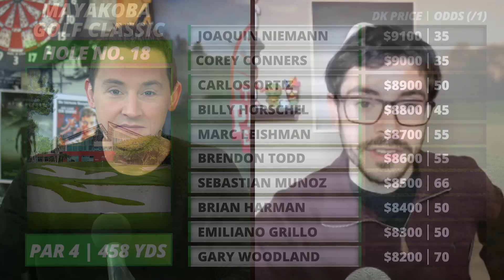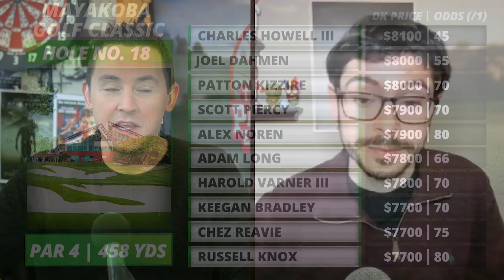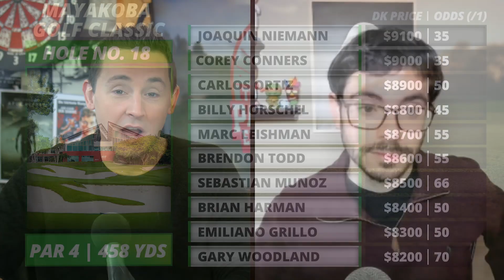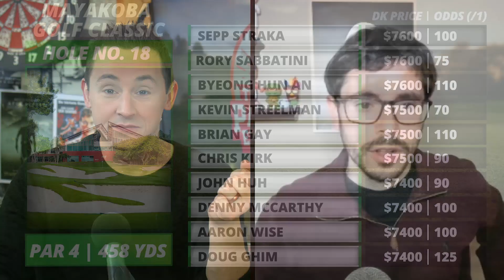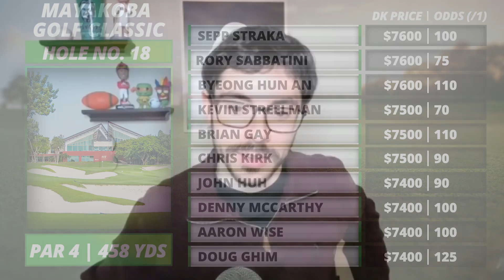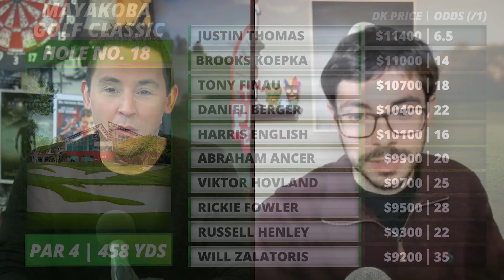2020 Mayakoba Golf Classic DraftKings Picks | Mayakoba Golf Classic Bets | 2020 Fantasy Golf Picks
Pat Mayo and Ben Rasa discuss their favorite 2020 Mayakoba Golf Classic DraftKings picks and favorite values for the week. Mayo previews the course, debates the best roster construction for the week and explains which players are best suited for DFS cash games and which should be deployed in guaranteed prize pool (GPP) tournaments.

Show Index

00:00 Intro
6:13 Course
6:41 10K+
10:47 9K
14:38 8K
22:43 7K
33:07 6K
44:02 Mayakoba Golf Classic Bets